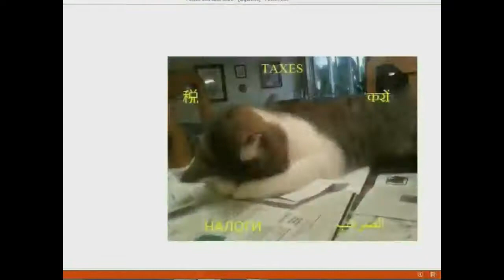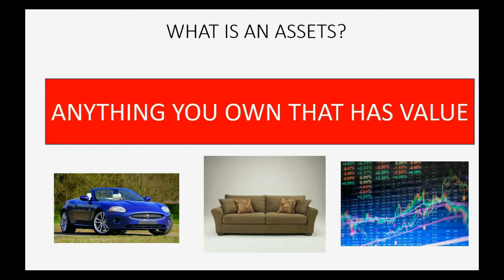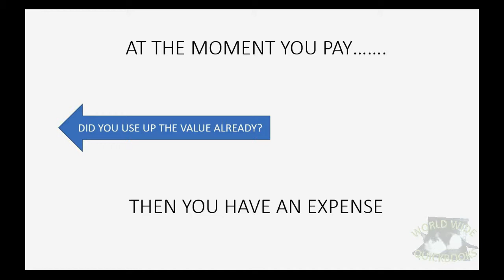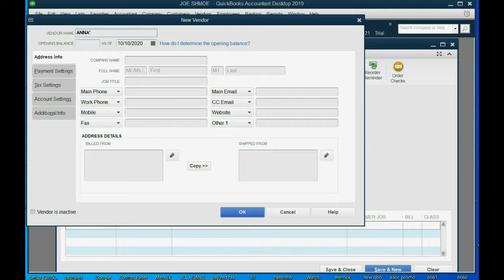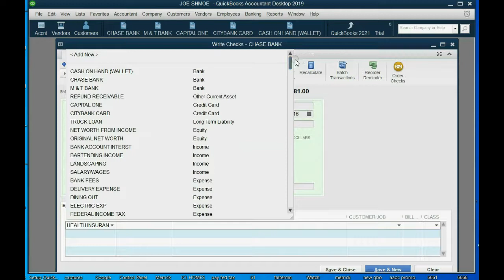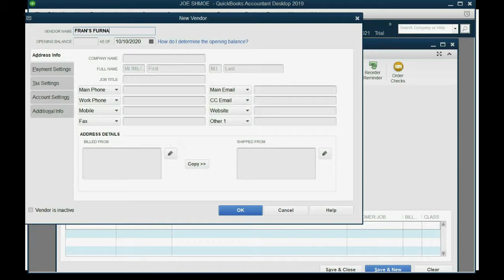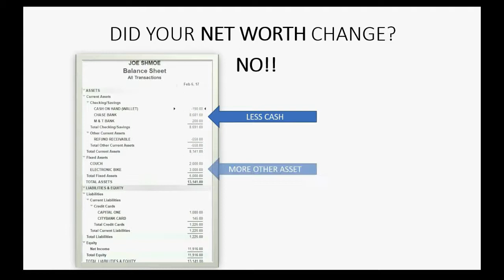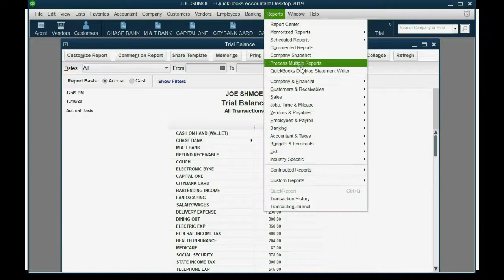QuickBooks Home Finance Recording Purchasing Assets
This learn QuickBooks for home finance training tutorial will show you how to record purchasing, assets such as fixed asset purchases, in your personal, Non-business QuickBooks file. You know you are purchasing an asset rather than an expense if the item you are purchasing will retain its value in to the future. Most long-term asset purchases are for fixed assets. When you buy for your home or family a car, house or some expensive appliance, you have made a home-finance non-business purchase of assets. Your personal net worth will not change because you are spending cash, 1 asset, in order to purchase another asset, a fixed asset. You may not depreciate personal assets unless the tax law specifically has regulations for depreciating personal non-business assets like a home. The write checks window or the “enter credit card charges” window when purchasing assets for home finance, trusts or estates.

This QuickBooks training course within this play list, will show you how to completely manage every aspect of your personal home finances using the Desktop version of QuickBooks. It really is better than Quicken, or any other software in regard to keeping records of non-business home finances. These easy, step-by-step QuickBooks training lessons show you how to handle area of finances that individuals, families, trust or estates would need to keep financial records for. This easy and fun little QuickBooks course will give you the ability to evaluate your financial position and understand how well you are doing over any period of time. You can even compare how well you did for specific time periods. There are several of features in QuickBooks that will make personal financial management work perfectly for you by using QuickBooks desktop.
I'm right here for you if you have any questions or need support. You can leave your questions in the comment section and I will do my best for you. I hope you learn well and enjoy the course!
-Mark